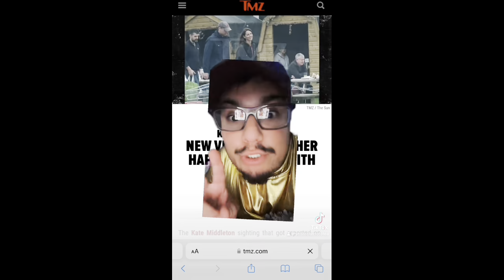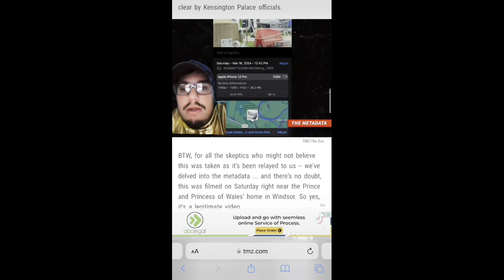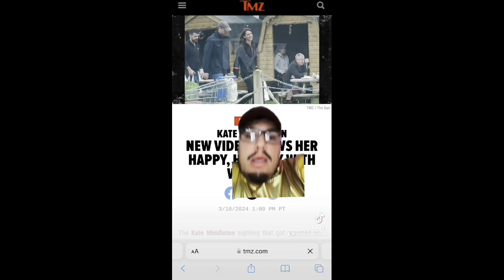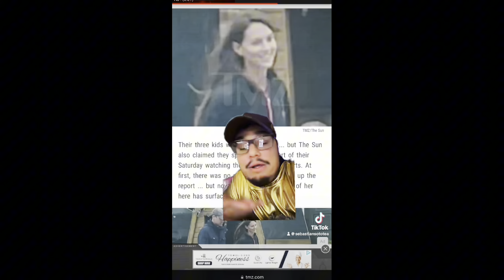SHOCKING! Kate Middleton FAKE PICTURES CLONE EXPOSED!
Kate Middleton where is Kate Middleton missing

AMAZON WISHLIST 🫶💕